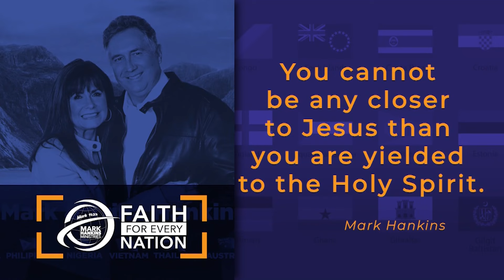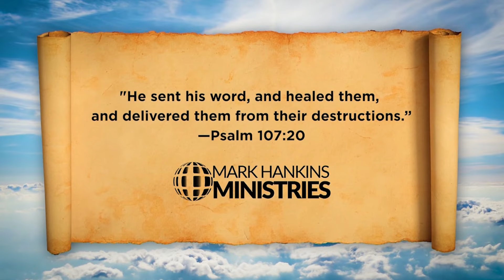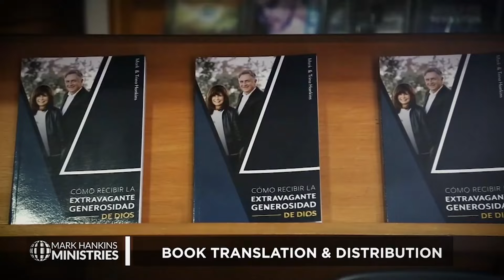Kingdom Culture | Pt. 2 | Mark Ha